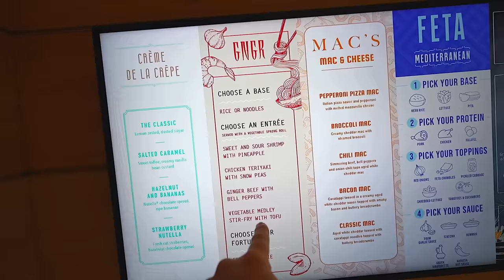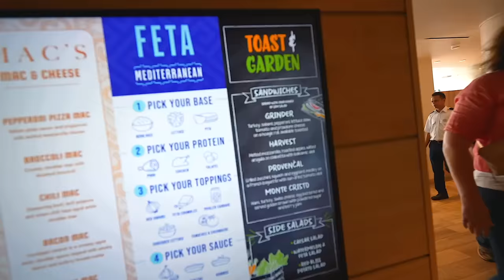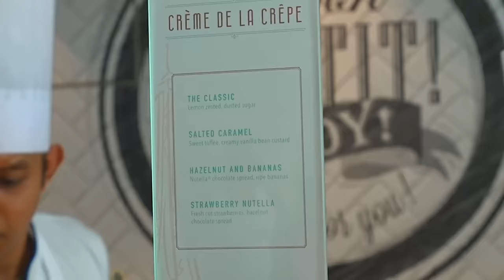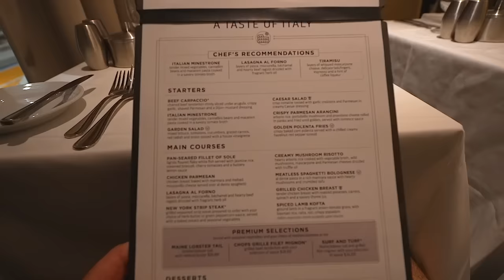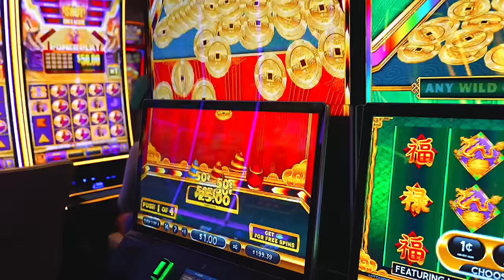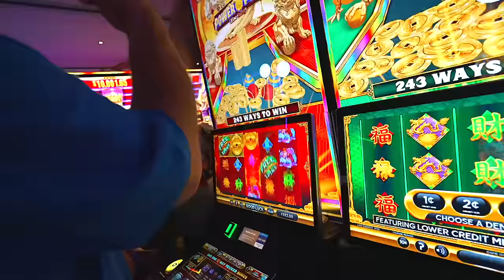Inside The Largest Water Park On A Cruise Ship! Icon Of The Seas THRILL ISLAND: Dinner And NEW SHOW